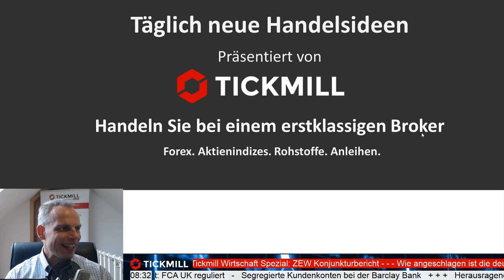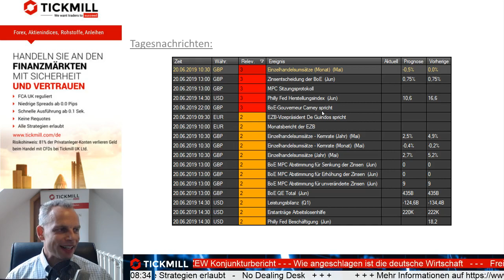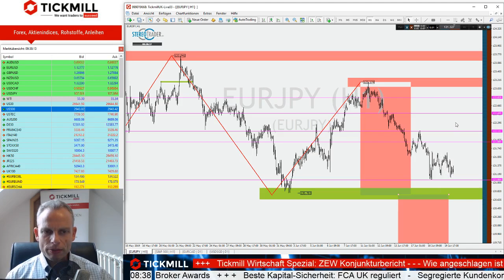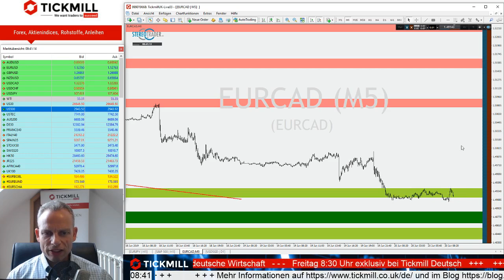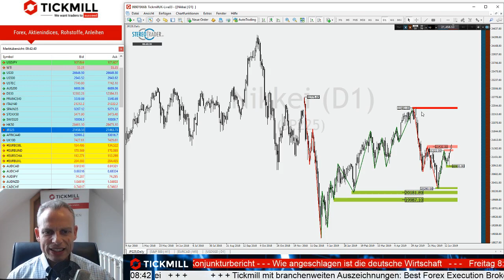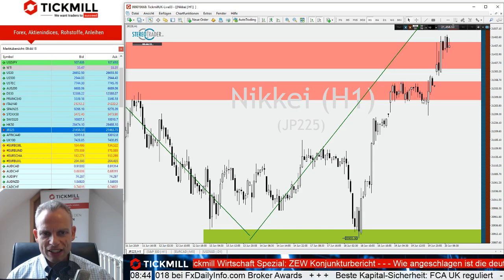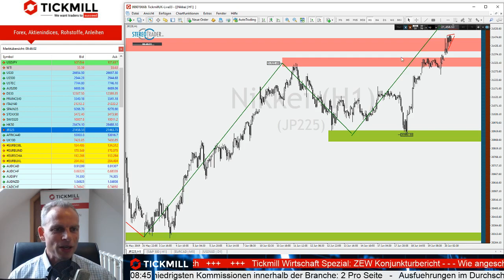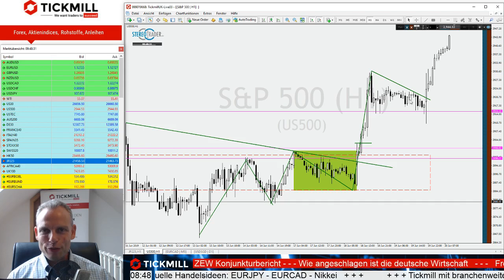Nikkei im Bullenmodus